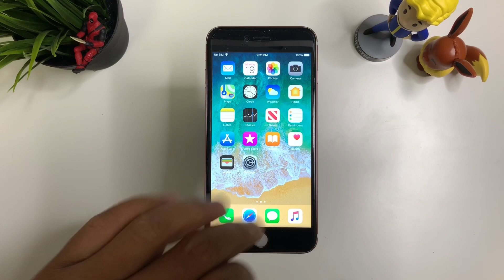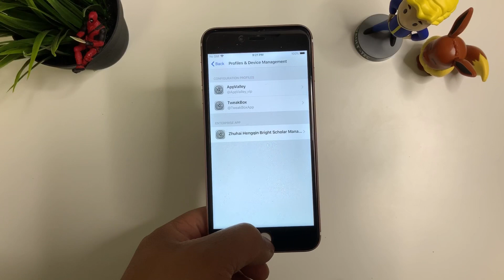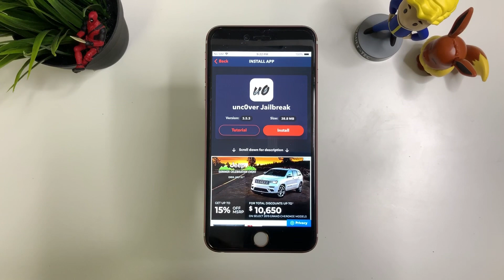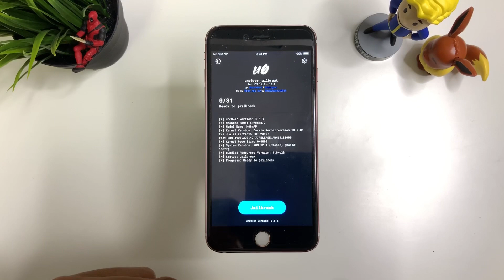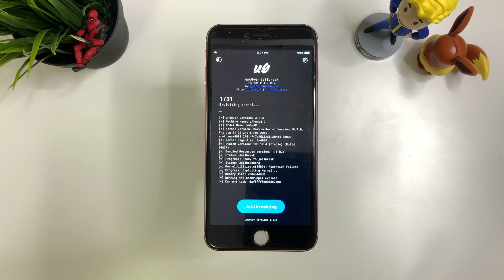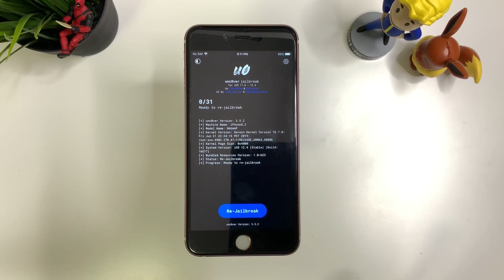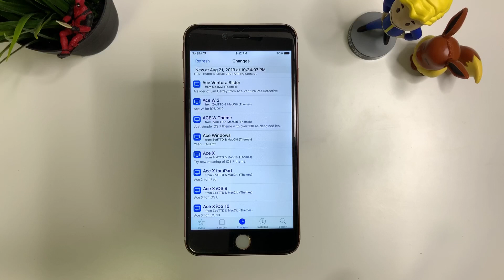How to JAILBREAK iOS 12.4 iPhone, iPad, iPod Touch!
Create a free Windscribe account and confirm email and you get 1 GB/ month extra

Insta360 Products:
ONE X:

Matthew 11:28-30
28 “Come to me, all you who are weary and burdened, and I will give you rest. 29 Take my yoke upon you and learn from me, for I am gentle and humble in heart, and you will find rest for your souls. 30 For my yoke is easy and my burden is light.

Stay Grateful :)